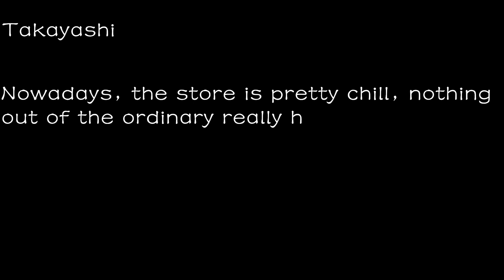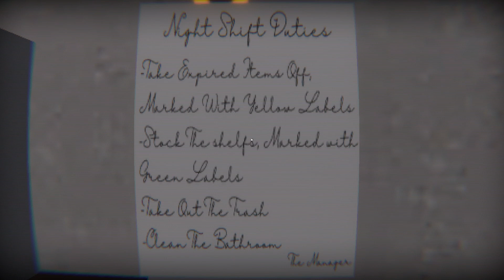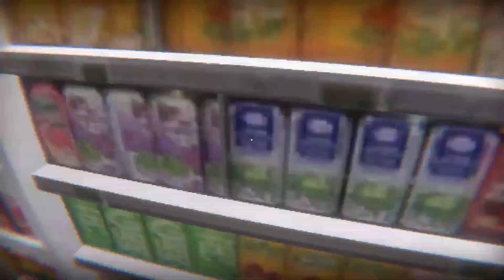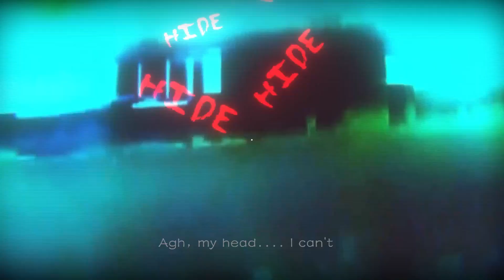Just a casual restocking job - The Yokai Shop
Sound from tuna.voicemod.net
Dave the Censor Duck provided by Lyons Den: